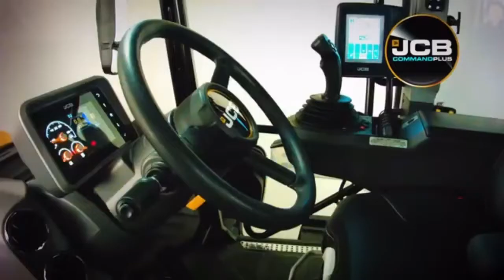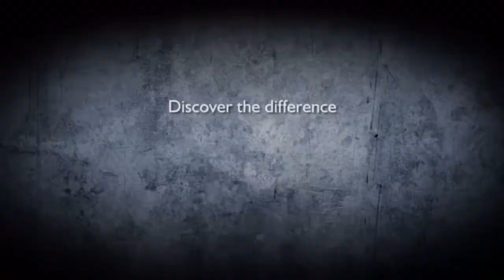World’s Fastest Tractor || JCB Fastrac || दुनिया का सबसे तेज दौड़ने वाला Tractor